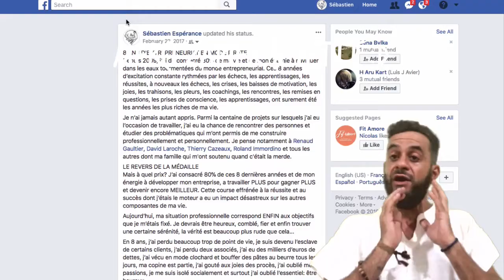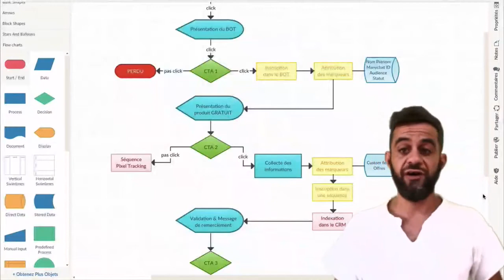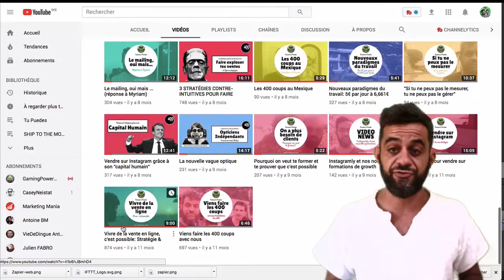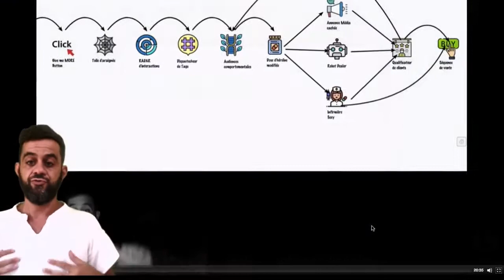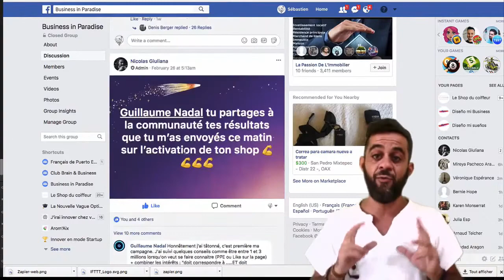Hello LINKEDIN! (Message à mon réseau pro)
☠️MESSAGE IMPORTANT À MES ANCIENS PROSPECTS & CLIENT💀
Il y a 1 an, j'ai décidé de changer de vie et de manière de travailler en partant au Mexique. Après 12 mois de R&D, je reviens avec de nouveaux SKILLS qui vont surement t'intéresser, comme:

* Générer plus de 10M de vues sur une vidéo Facebook avec moins d'1K€ de budget
* Générer plus de 150K€ en automatique avec 29$ d'investissement
* Générer plus de 9 250 leads avec 30€ en 1 jour
* et le reste...

PS: Pour éviter de tomber dans le lot de marketeurs ou consultants qui parlent beaucoup, et édulcorent un peu trop la réalité, je te montre et je t'explique les résultats dans cette vidéo